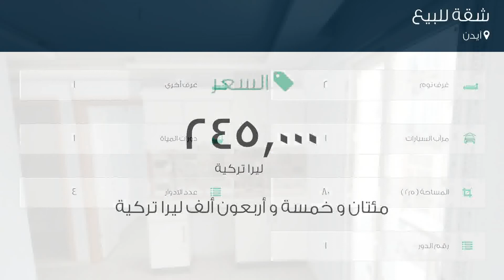شقة للبيع في آيدن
تفاصيل العرض:-

رقم: 4760621

ميزات:-

2 الغرف, 1 غرف أخرى, 1 عدد دورات المياه, 1 سعة مرآب السيارات, 4 عدد الأدوار, 1 رقم الدور, غاز, مطبخ مجهز, سكني, مصعد, صالة